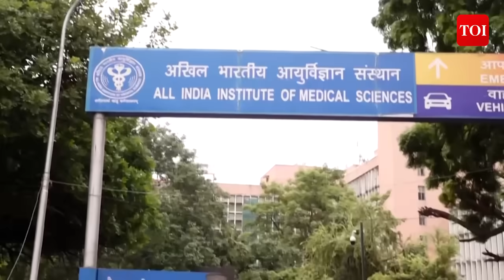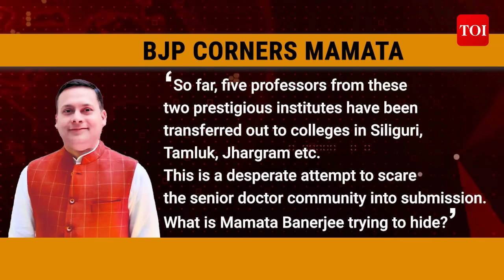Kolkata Rape Horror: Mamata Govt's Big Order Sparks Fury; CBI Grills Top Doctor | Top Updates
The BJP has targeted West Bengal Chief Minister Mamata Banerjee, accusing her of exacerbating chaos by transferring senior doctors. This controversy follows protests over the rape and murder of a junior doctor at Kolkata's RG Kar Medical College and Hospital. Among the 42 transferred doctors, two were from RG Kar Medical College, where the victim was assaulted. The BJP alleges that the transfers are an attempt to suppress dissent at Medical College Kolkata and Calcutta National Medical College, which are central to ongoing protests. Click to know more